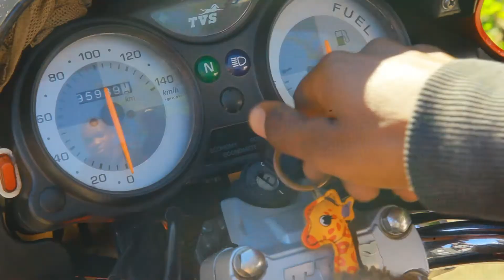MOTTO, Iga gutwara motto. Biroroshye ni uburyo wakoresha ugakorera amafranga. Iyi ni intangiriro.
Muri iyi video urasobanukirwa ibyibanze ukwiye kumenya kuri motto nawe ukaba wayitwara. Gutwara motto ni bumwe mu buryo bukpreshwa n'urubyiruko rwinshi mu Rwanda kandi bitunze benshi, ntagushidikanya ko ari uburyo bwiza bwo gukorera amafranga mu mugi wa kigali cyangwa nahandi henshi kw'isi.